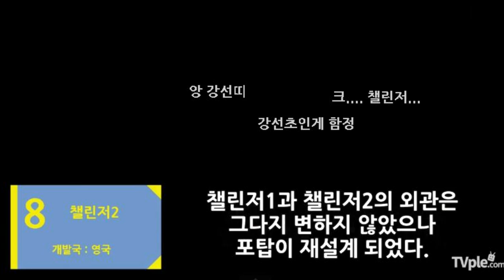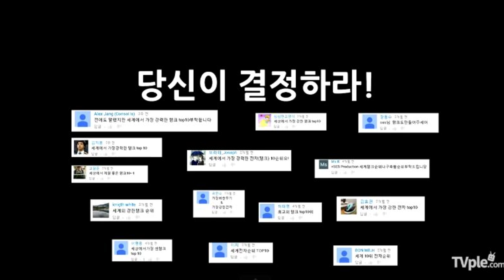[티비플] 세계에서 가장 강력한 탱크 Top10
제작 : SES Production
편집 : SES Production
기획 : SES Production
기획도움 : Alex Jang(Consol le),Ms K,장동수,심심한고양이,김지훈,고일준,Knigth white,유민수,허태영,김효권,이치,이영웅,BON WB.H
영상 제작 도움 : 밀리터리 전문 카페(네이버),썸네일담당(스텝),순위담당(스텝),마호(스텝)
영상출처 : Annalisa dania,TheAxelino006,BritishMilitaryPower,Jack Sparrow,SRBdevis2000,TRT ANADOLUKARTALI,Anton Komogortsev,The World Military,Russian Armed Forces,WarLeaks - Military Videos & Combat Footage,ArmedForcesUpdate,Universo
BGM 출처 : DEAF KEV - Invincible
순위지정 : SES Production + 밀리터리 전문 카페

동영상
youtu.be/aa-QFH3Bj7c